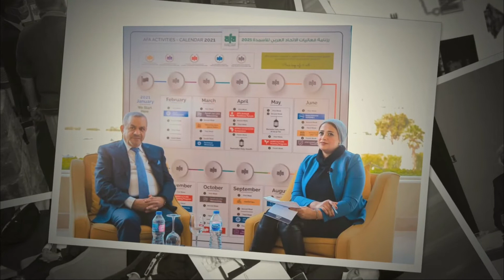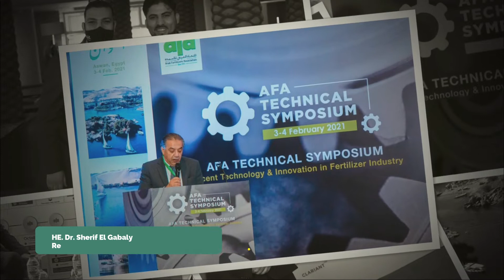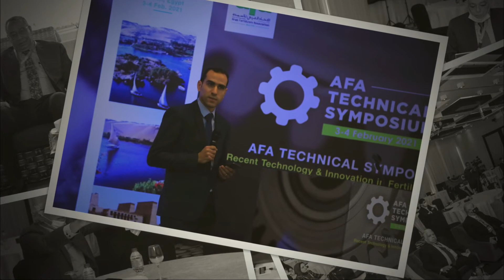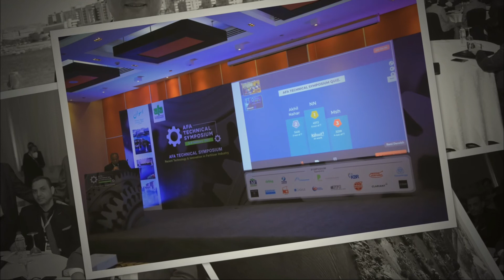AFA Hybrid Technical Symposium in ASWAN ( 3-4 Feb. 2021 ) Symposium Photos ..